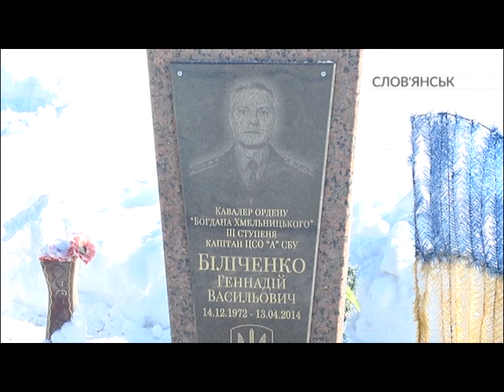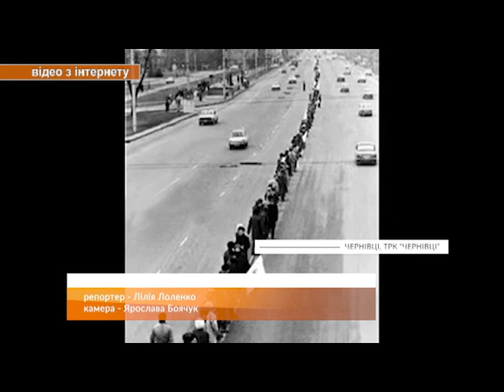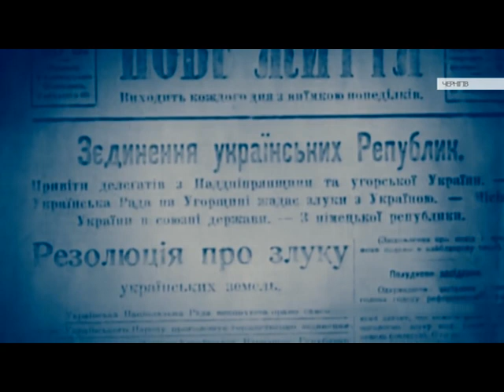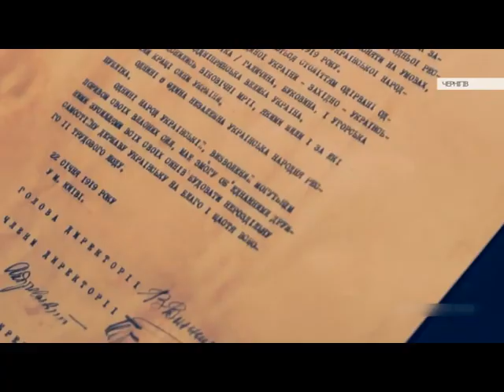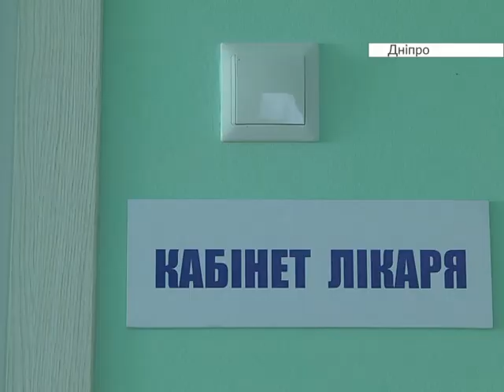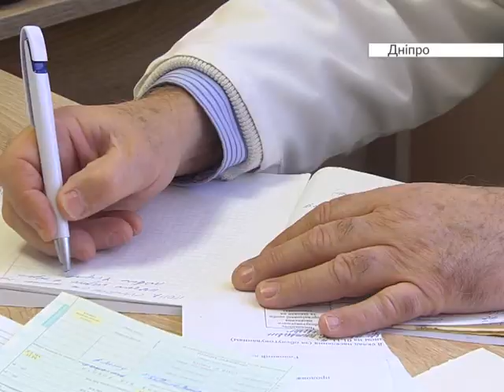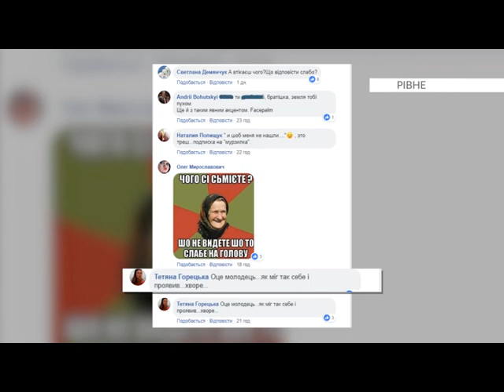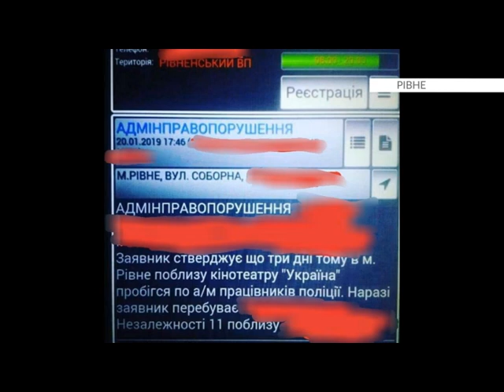Единая страна 22.01.2019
Совместный телевизионный проект региональных телекомпаний Украины — «Единая страна»